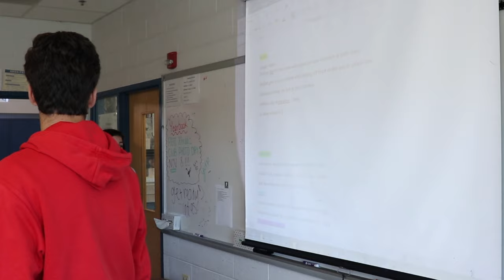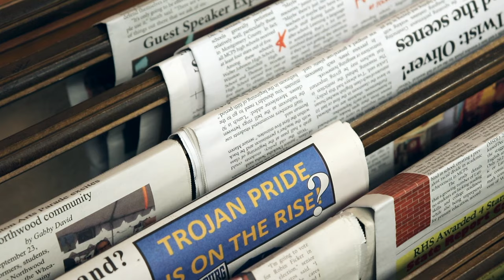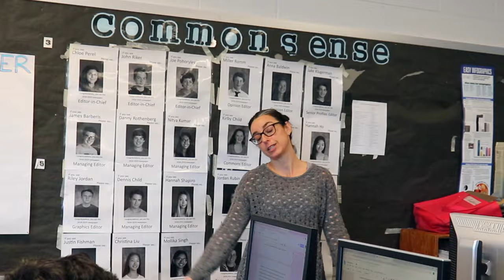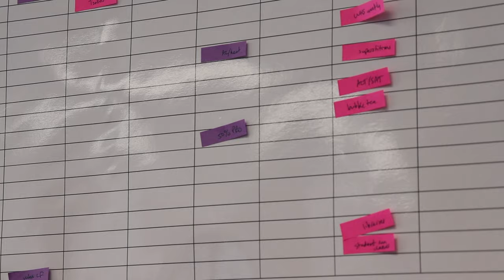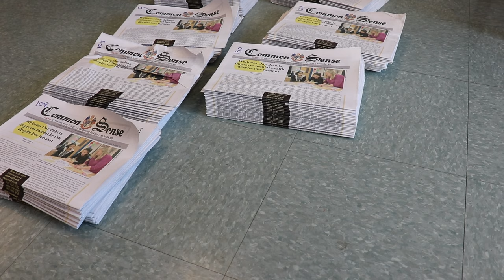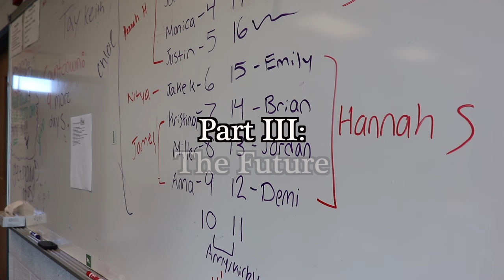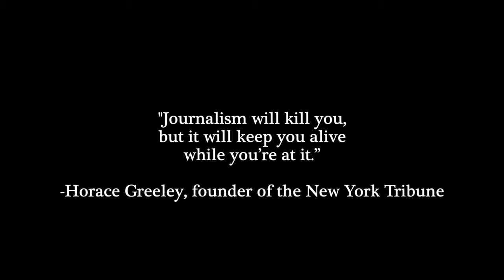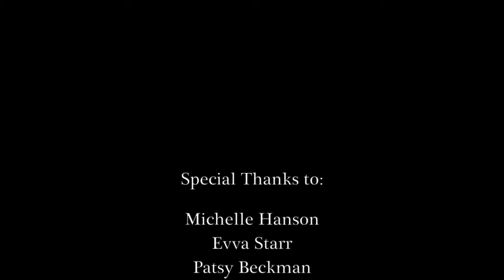Room 242 - Original Documentary by James Barberis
Take an in-depth look inside the award-winning, high school newspaper publication, Common Sense, from Thomas S. Wootton High School in Rockville, MD.